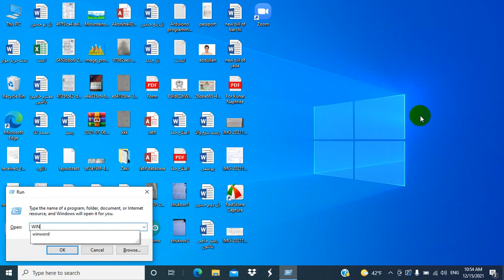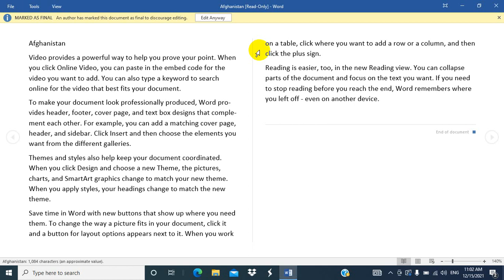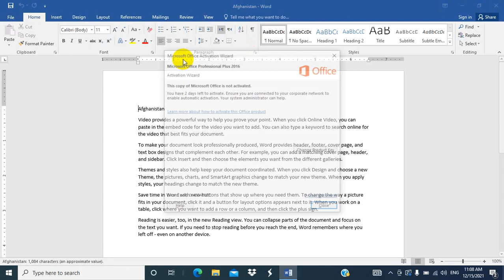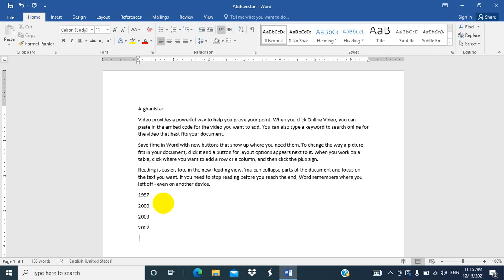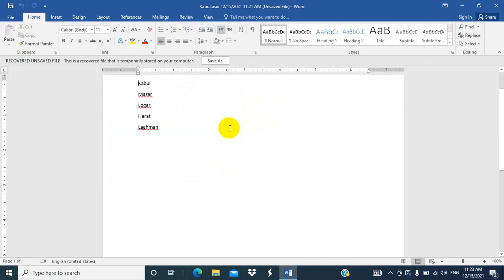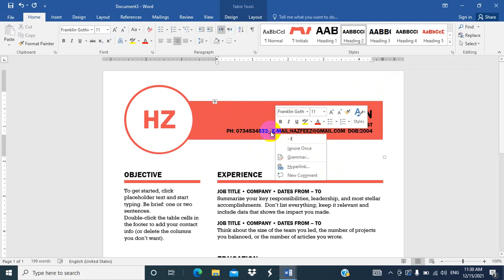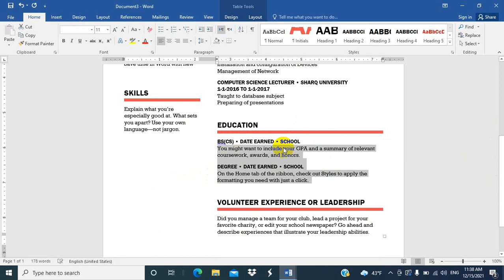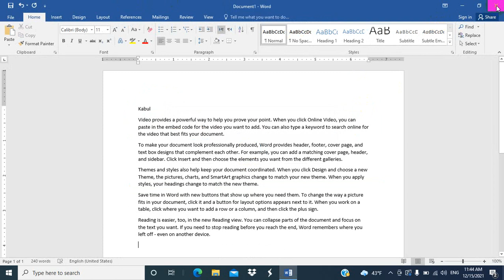Microsoft Word Part3 File Tab - Info- how to create CV in pashto by Abdullah Sorush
You can see all about computer and computer science and technlogy in Pashto Language
Microsoft Word Learning in Pashto
Microsoft Office in Pashto
Microsoft Office Learning in pashto